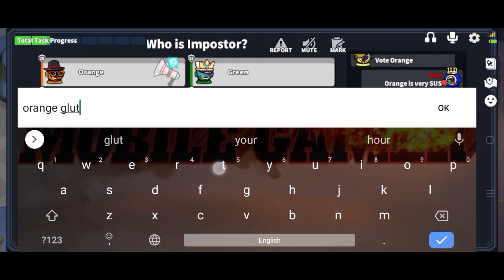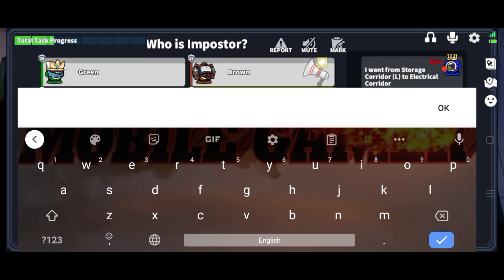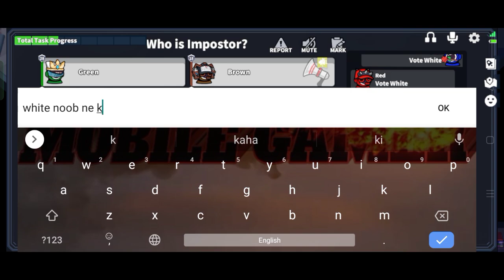0 KILL CHALLENGE with RedJack 🔥 New BlackJack in Super Sus🔥 New BlackJack Gameplay Grandmaster tier🔥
0 KILL CHALLENGE with RedJack 🔥
New BlackJack in Super Sus 🔥
Super Sus Grandmaster tier Gameplay 🔥

This is basically a game called Super Sus in which you can win by voting out Imposter in the meeting before the Imposter kills you...
To win this game you have to use your brain and see who telling a lie in the match and by catching the Imposter.
In this video I am playing Super Sus game by talking in Hindi language and entertain you all...